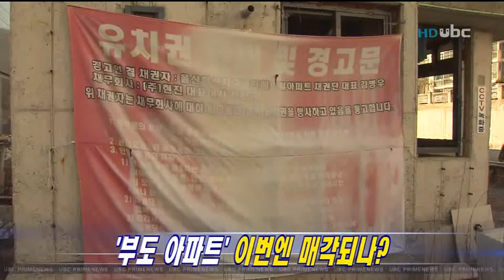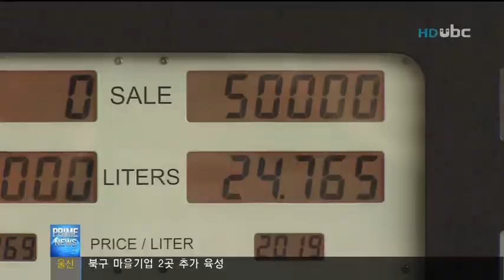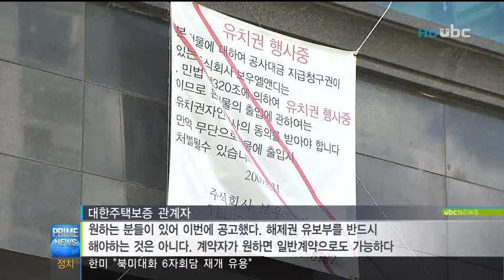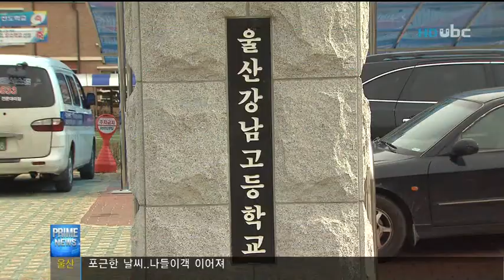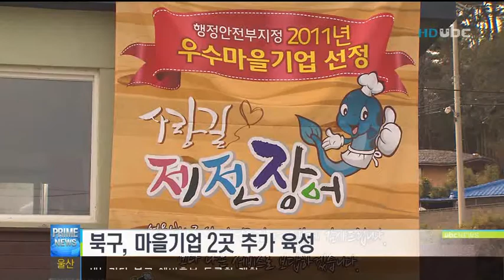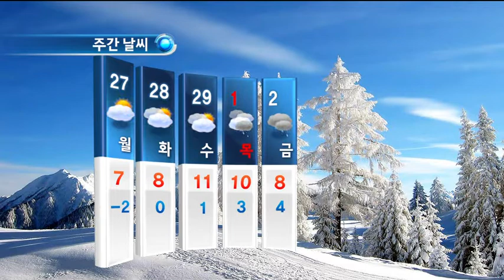[ubc울산방송] 프라임뉴스 2012_2_25